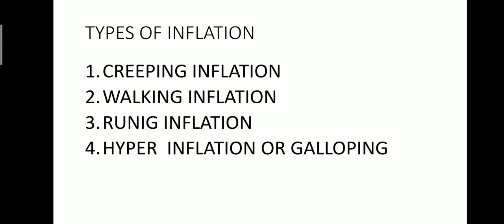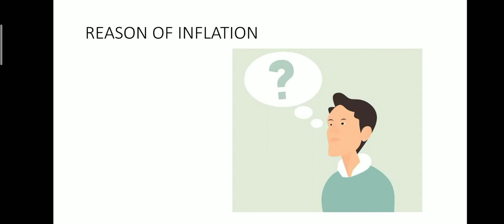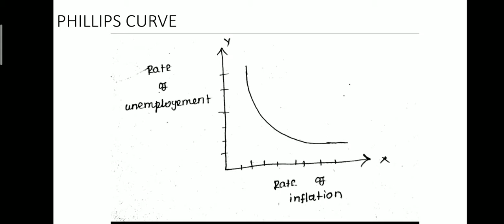INFLATION MEANING IN TAMIL ( பணவீக்கம் )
பணவீக்கத்திற்கான காரணங்கள் அதன் விளைவுகள்